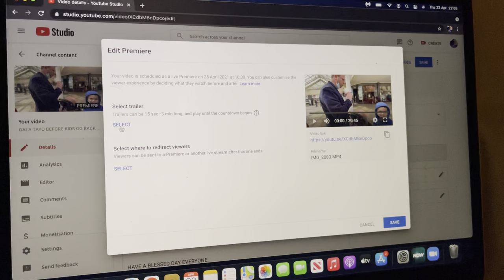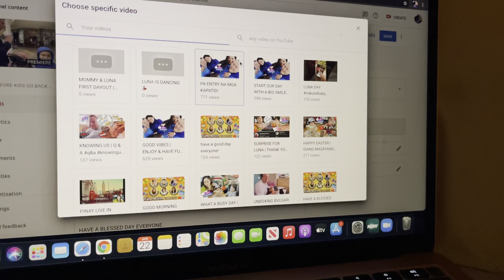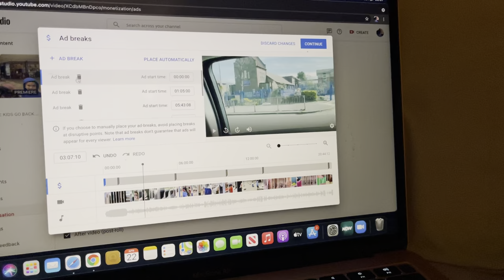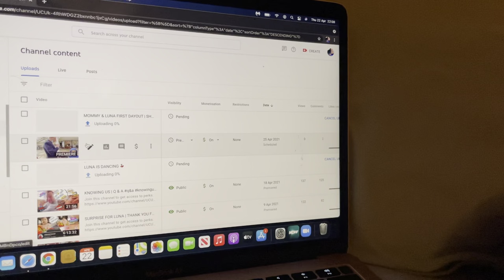HOW TO PUT INTRO IN YOUR PREMIERE | PLUS MY HUSBAND SNORING VERY LOUD 🤣😂